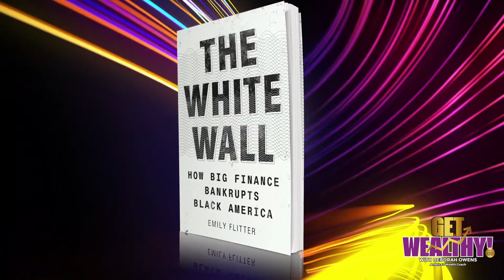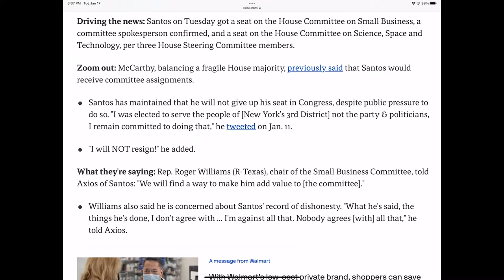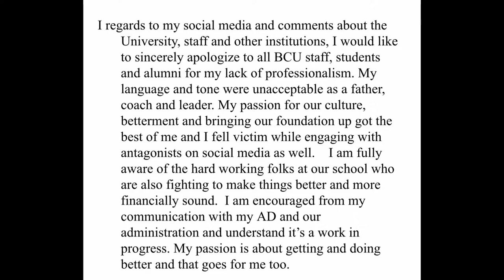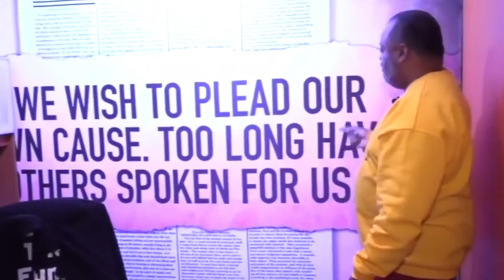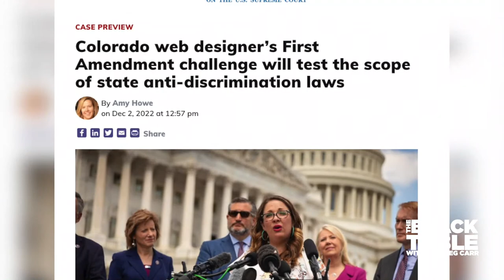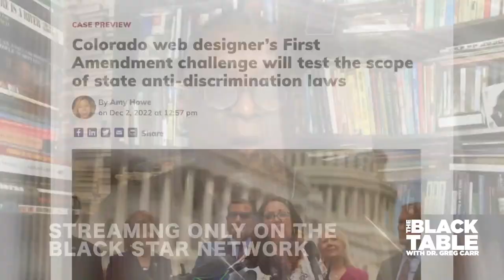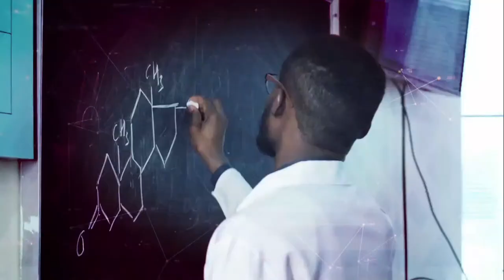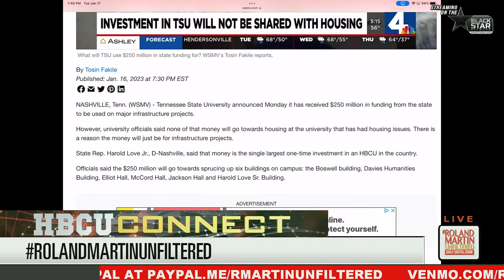Black man starves to death in jail; Somalia humanitarian crisis; SF says $5M in reparations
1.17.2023 RolandMartinUnfiltered: Black man starves to death in jail; Somalia humanitarian crisis; SF says $5M in reparations

An Arkansas family is suing the county jail after a mentally ill man was arrested, held in solitary confinement, and died of malnutrition and dehydration. We will give you the harrowing details about what happened and what you need to know.

Freshman Texas Representative Jasmine Crockett won the Congressional District 30 seat that Representative Eddie Bernice Johnson held. We will speak with her about her first two weeks on the job.

A San Francisco committee studying reparations has proposed a one-time payment of $5 million to each eligible African-American inhabitant of the city. We will show you what the city plans to do now.

Somalia is facing a humanitarian crisis like never before. We will speak with a member of a Texas Non-profit who is helping to aid families and children who are dying from starvation. We will tell you what you can do to help assist in the crisis.

Our new you 2023 segment is back with Weight-loss specialist Dr. Rovenia Brock. Her latest book, "Lose Your Final 15," is helping people transform their lives.